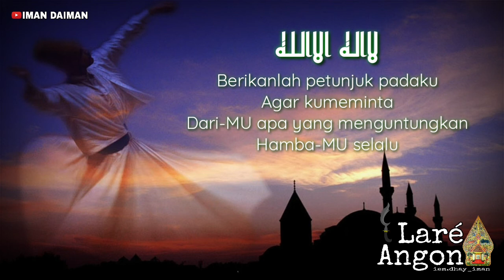Ampunilah Saya (Forgive Me) | Lirik